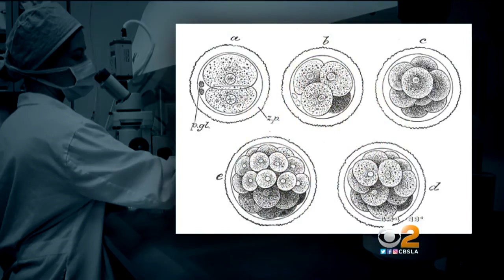STEAM Sundays: Clinical Embryologist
A local women is helping couples reach their dreams of becoming parents. Amber Lee reports.